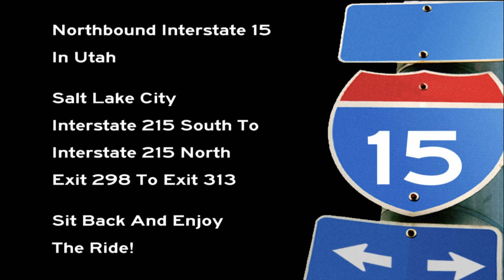I-15 North (UT), Salt Lake City, Exit 298 To Exit 313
This video follows I-15 North thru the immediate Salt Lake City area.